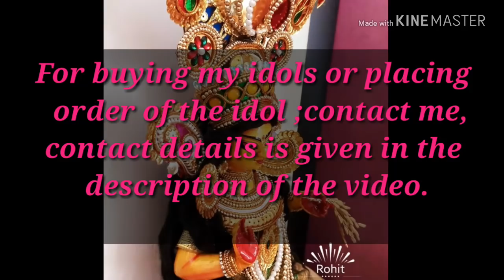Laxmi idol making 2018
All kind of gods and godess idols are available For buying simmilar idols or any special kind of special designer idol, or placing order u can contact through my face book account...